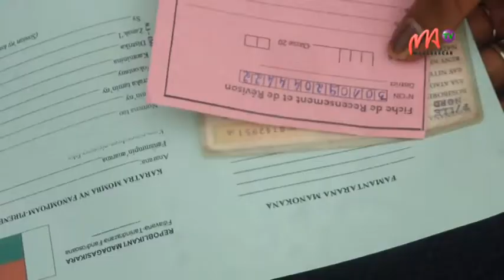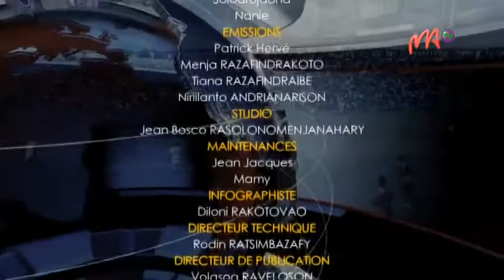vm 14 sept